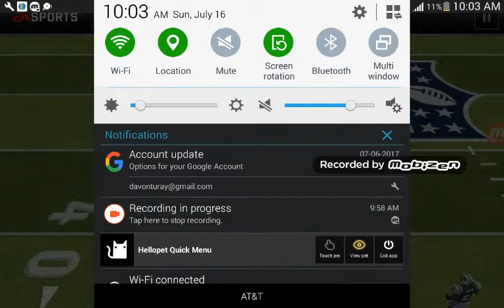Madden mobile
H2H